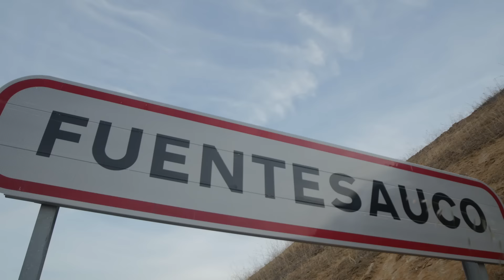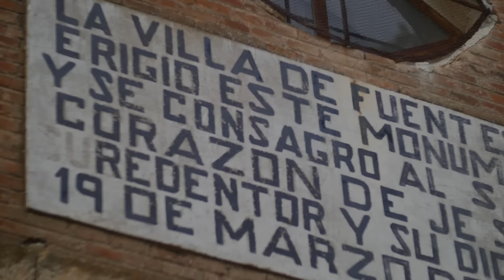Premios Tierras de Zamora 2015 Entidad local comprometida con el desarrollo rural Villa de Fuent